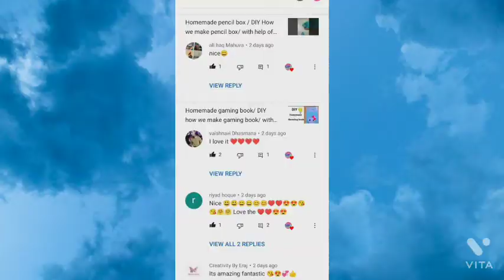Homemade paper ring/ DIY how we make paper ring/ with help of paper/very simple way#fb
homemade paper ring 💍
DIY how we  make paper ring 💍
with help of paper🗞️
very simple way

thanku so much for watching video 🤗🥰🥰